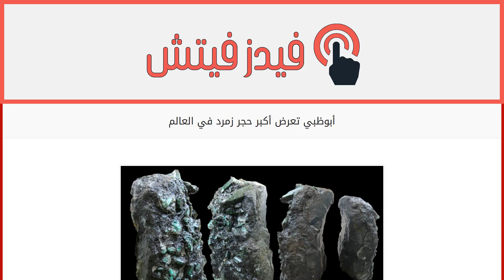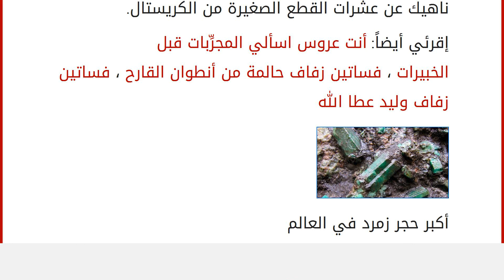أبوظبي تعرض أكبر حجر زمرد في العالم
إقراألمقال كاملا :
تستضيف العاصمة الإماراتية أبوظبي أكبر حجر زمرد في العالم، حيث سيتم عرضه ضمن المعرض الدولي للمجوهرات والساعات أبوظبي، والذي سيقام خلال الفترة من 2 وحتى 6 مايو 2017 بمركز أبوظبي الوطني للمعارض.
وللمرة الأولى في العالم، أصبحت أبوظبي أول مدينة يُعرض فيها أكبر حجر زمرد خارج البرازيل، حيث يبلغ وزن الحجر 500 كيلوجرام، أما مقاسه فهو على النحو التالي: 114.3 سم x 73.66 سم x 45.72 سم.
وأشار تقرير مخبري إلى أن الحجر يتكون من الزمرد وصخور الشيست، وأنه يحتوي على أكثر من 170 قيراطاً من الزمرد، موزعة بين 138 قطعة شفافة وخضراء مبهمة اللون، وخضراء داكنة، وبلورات زمرد منشورية سداسية، والتي تتراوح في حجمها بين 230 ميلليمتراً، و76 ميلليمتراً، و50 ميلليمتراً إلى 38 ميلليمتراً، و20 ميلليمتراً، و13 ميلليمتراً، ناهيك عن عشرات القطع الصغيرة من الكريستال.
إقرئي أيضاً: أنت عروس اسألي المجرِّبات قبل الخبيرات ، فساتين